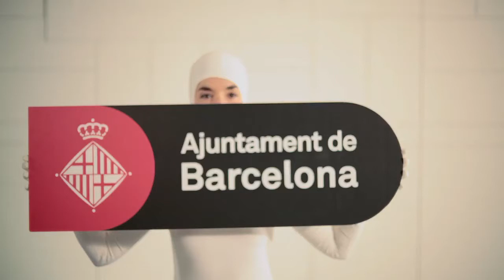L'Ajuntament informa: Smart City - Guia de serveis i ajuts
Barcelona t'ofereix una guia de serveis i ajuts que faciliten el teu dia a dia. Els trobaràs tots ordenats al web i a la guia en paper que pots aconseguir a les Oficines d'Atenció Ciutadana.